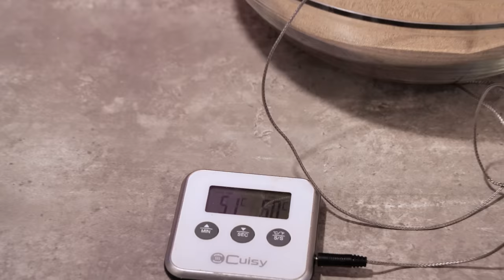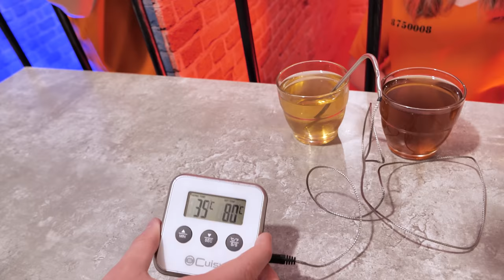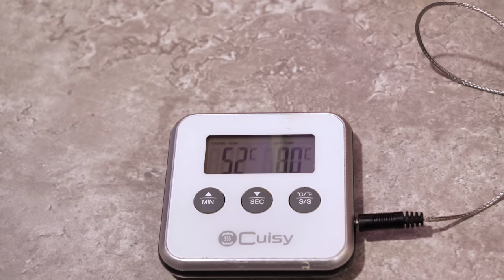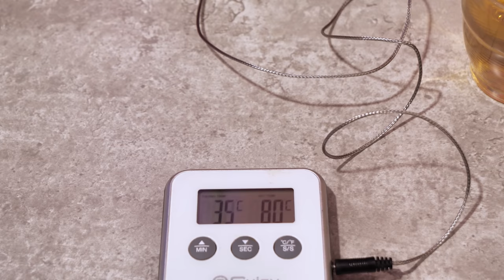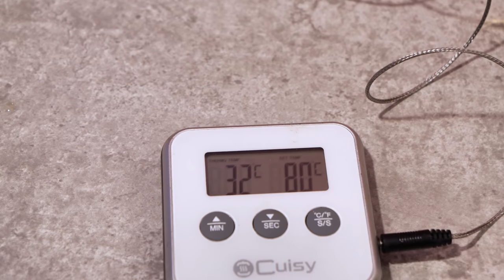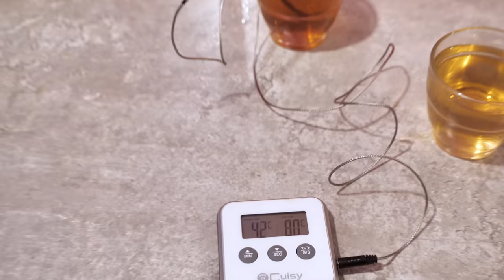Chaud VS Froid Prison Challenge !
Pour avoir fait des pranks l'une sur l'autre nous avons été enfermé dans une prison très spéciale, Elina dans la prison où il fait hyper chaud et Amelya dans la prison où il fait extrêmement froid.
Pour pouvoir sortir plus rapidement, elles devront réaliser des challenges proposés par le gardien !  Chaud VS Froid Prison Challenge !
Elina et Amélya AmelinaKiss, vous donne RDV deux fois par semaine pour de nouvelles vidéos de Challenge, de VLOG, des petits scénarios marrants et aussi les différents DIY et lifehacks. Vous pouvez aussi nous laisser un petit pouce bleu, on vous adore!